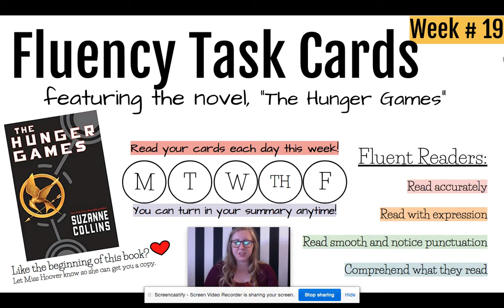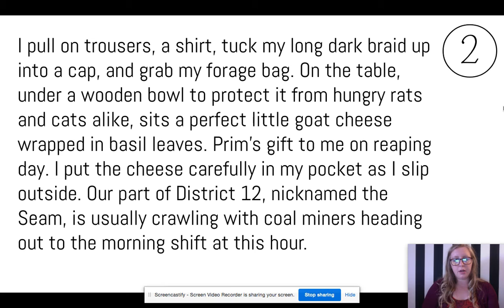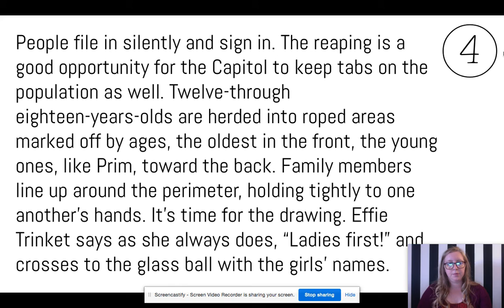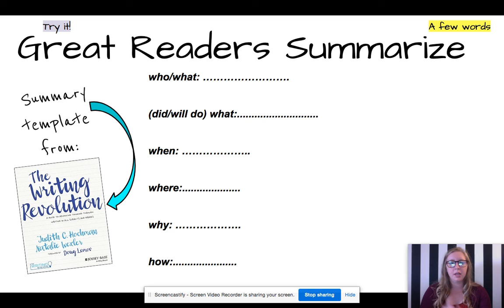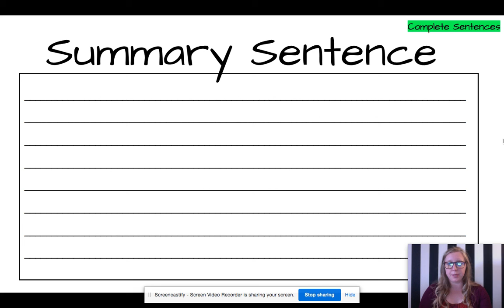Fluency Task Cards: "Hunger Games" Week #19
Credit:
"Hunger Games" Suzanne Collins